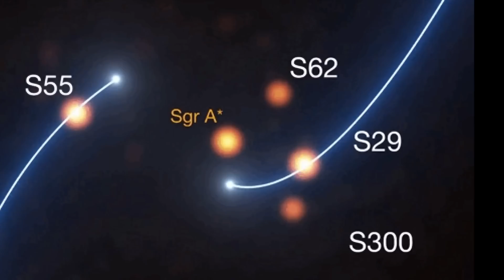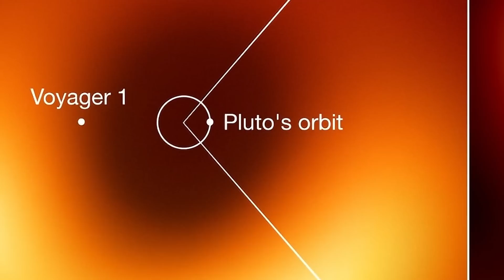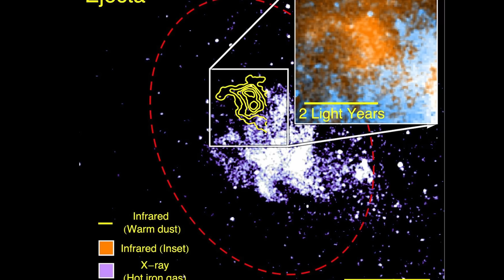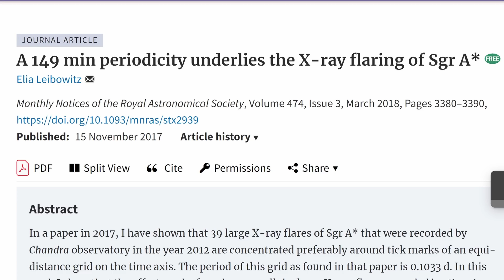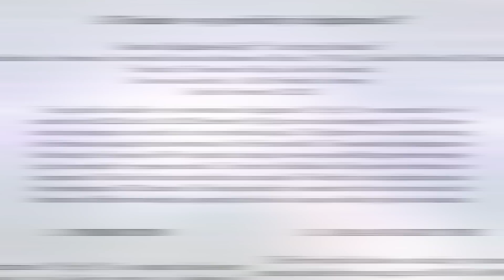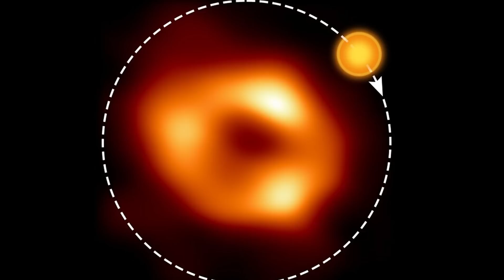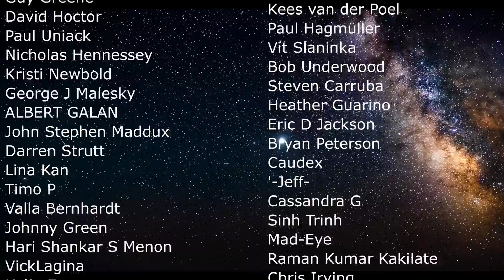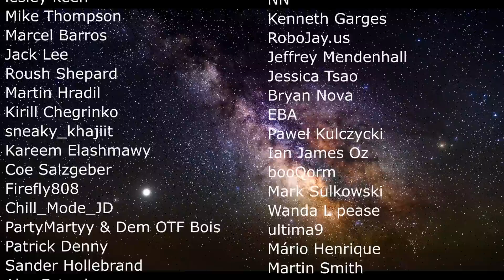76 Minute Long Pulses Coming From the Central Black Hole...Why Though?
Hello and welcome! My name is Anton and in this video, we will talk about the central black hole Sgr A*

0:00 SgrA* central black hole and its history
1:10 The image of the black hole
2:15 Why optical images are impossible and what images we have
2:55 Strange filaments
3:15 Strange magnetism
4:10 Strange x-ray flares
4:50 G2 gas cloud was supposed to fall into it, but...
5:55 First unusual x-ray periodicity
6:25 Radio periodicity - could something be orbiting?
7:25 New study using gamma rays - what's happening here?
8:15 What is causing this?

EHT Collaboration, ESO/M. Kornmesser; acknowledgment: M. Wielgus